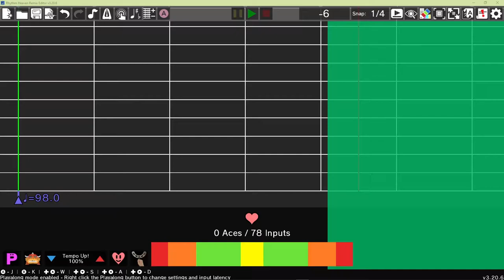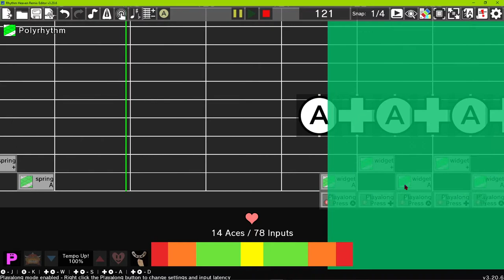(Including, but not limited to) Built to Scale DS